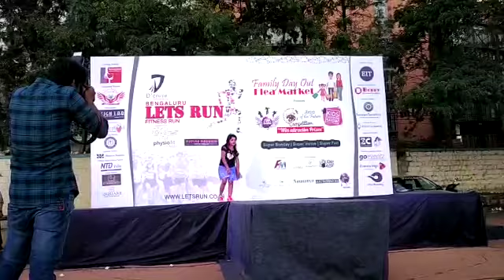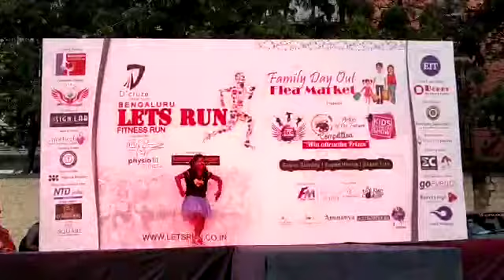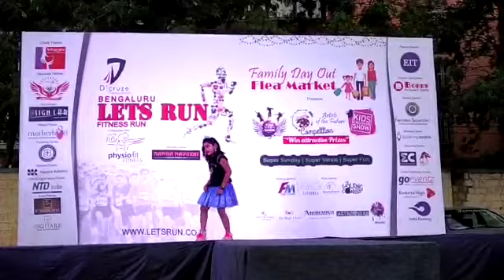Turn up the music Akanksha